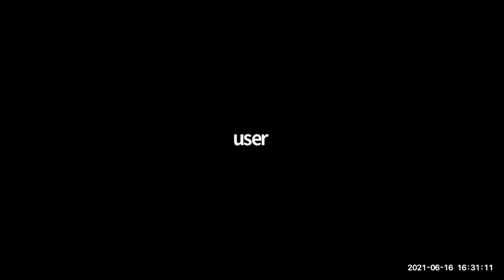EducationUSA Juneteenth Week Panel on Historically Black Colleges and Universities (HBCUs)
Join EducationUSA Kigali and a panel of HBCU alumni for a special Juneteenth week exploration of historically black colleges and universities in the United States and why they could be a good fit for Rwandan students interested in great higher education opportunities.